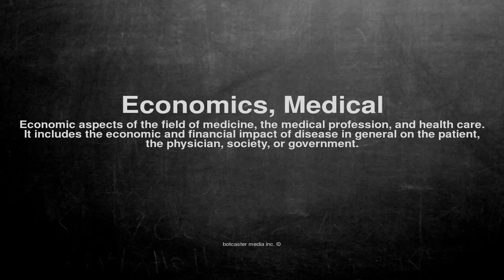Medical vocabulary: What does Economics, Medical mean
What does Economics, Medical mean in English?